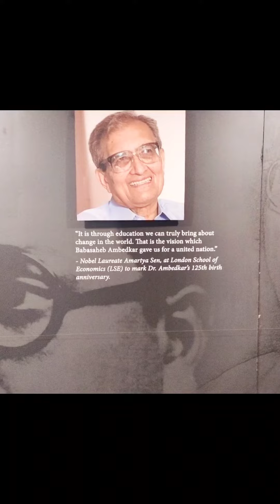Dr. BR. AMBEDKAR NATIONAL MEMORIAL DELHI..